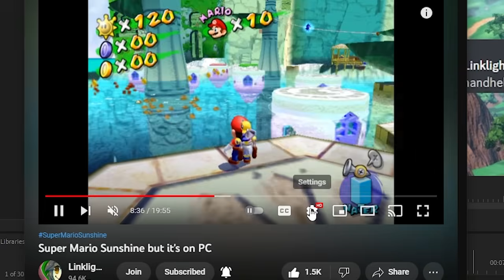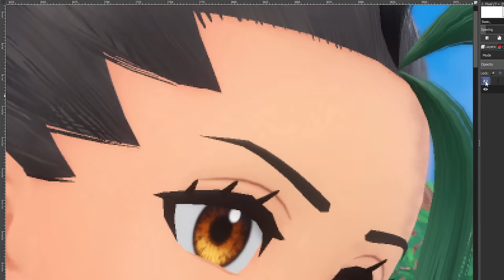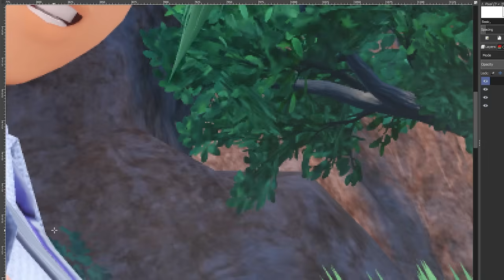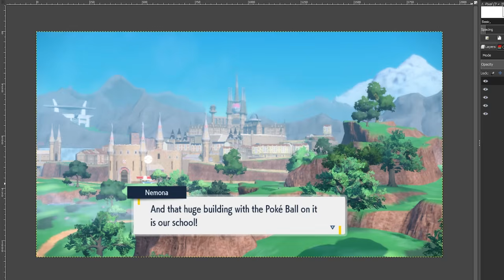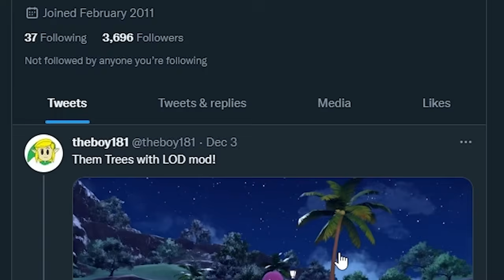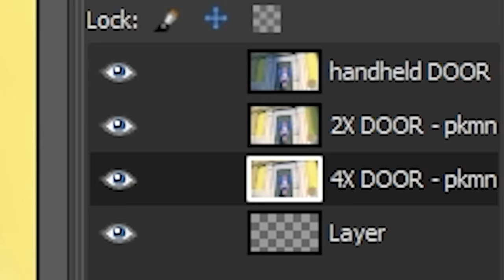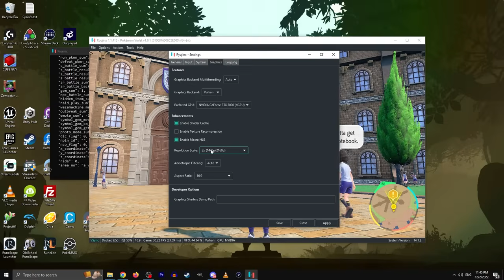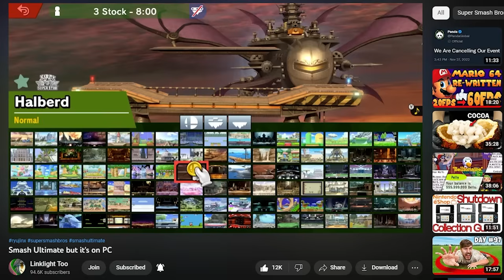Pokémon Scarlet & Violet but it's on PC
Linklight plays Pokemon Scarlet & Violet on his PC to showcase just how awesome emulation is! I use the Ryujinx Switch emulator to pull off the 60fps mod along with the internal upscaling, however I have heard that Yuzu is almost just as good.

My Equipment:
Mayflash GameCube Adapter
(how i play Rivals, SSF2 and Dolphin on PC with a GC Controller)

Edited by Linklight
this is the LAST video i am editing in 2022 wow this took like 35 hours to edit. over 68GB of footage to go through.. i hope this pops off.